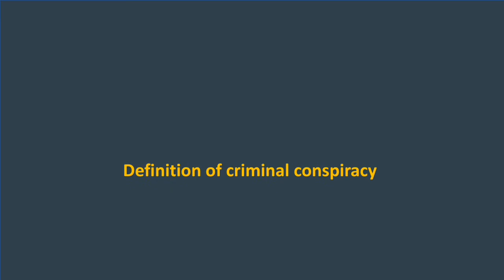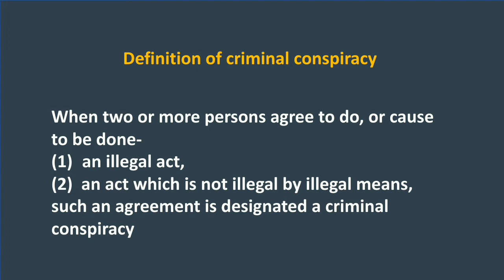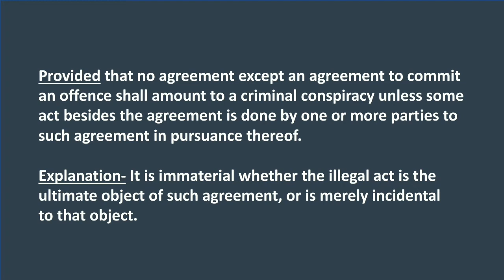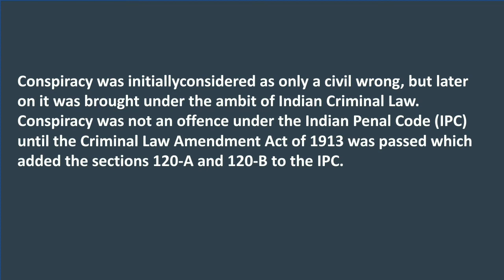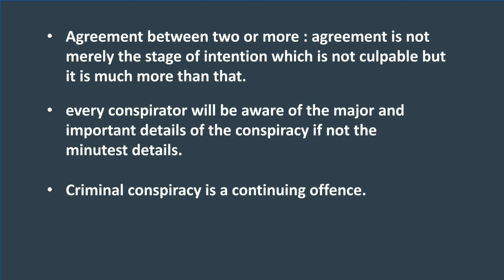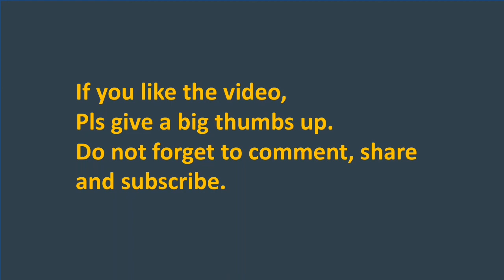criminal conspiracy-section120A&120B-IPC1860-JIGL,CS EXECUTIVE.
this video talks about meaning, essential elements, examples,case laws and punishment for criminal conspiracy-section 120A and 120B as per Indian Penal Code.
ipc is the resource of definition and descriptions of substantive offences. it consist of 511 sections specifying different kinds of offences for these massive numbers of offences the punishment prescribed are mainly 5 in numbers. every offences describes the punishment also but in general the division is provided under section 53 of IPC.they are as follows.the punishment to which offenders are liable under the provision of this code are -
death,
imprisonment for life,
imprisonment both rigorous & simple,
forfeiture of property & fine.